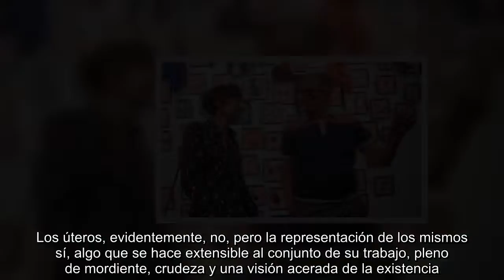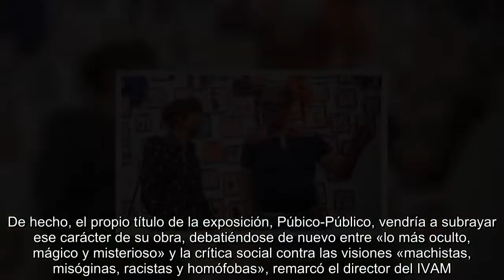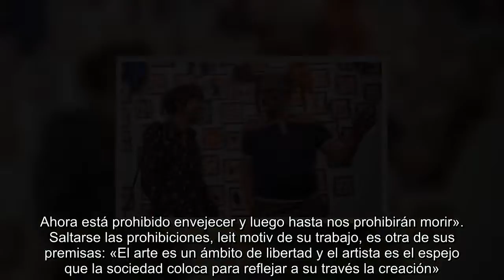La danza macabra de Annette Messager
José Miguel Cortés, director del IVAM y a su vez comisario, junto a la propia artista, de la exposición Púdico-Público, acertó al situar la obra de Annette Messager «entre la risa y el espanto». Basta fijarse en la pieza Sleeping Deep Red (2018), utilizada para el cartel de la muestra, para darse cuenta de ello. De un supuesto saco de dormir o tienda de campaña, ligeramente entreabierta, salen unas manos negras que contrastan con el rojo de la tela. Parecen engullidas por ella, al tiempo que pugnan por abrirse paso hacia al exterior. Pero también diríase que rima con cierta representación de la vagina, lo que delata esa «ambigüedad», igualmente subrayada por Cortés, de una obra que amortigua con ironía su carácter siniestro.  Por eso no es de extrañar la invitación que la propia Messager lanzó a los periodistas, al aproximarse a su serie de úteros: «¡Podéis acercaros que los úteros no muerden!». Los úteros, evidentemente, no, pero la representación de los mismos sí, algo que se hace extensible al conjunto de su trabajo, pleno de mordiente, crudeza y una visión acerada de la existencia. Visión que ella resumió así, mientras daba explicaciones de la instalación compuesta por tutús mecidos por el aire de diversos ventiladores: «Es una danza alegre y un baile de fantasmas. Una danza macabra y grotesca que representa la tragedia que es nuestra vida».  Annette Messager expone en el IVAM obras de los últimos 20 años de su trayectoria artística. Trayectoria que le ha valido el premio Julio González, concedido por primera vez en 18 años a una mujer. Del premio dijo sentirse «muy orgullosa», aunque advirtió, pese a la rúbrica de su condición feminista, que no le gustaban nada los compartimentos estancos: «Hoy en día se hacen exposiciones solo de mujeres que terminan siendo guetos. Yo quiero exponer con buenos artistas, me da igual si son hombres, mujeres o transexuales. Que no nos encasillen por categorías», exclamó.  Medio centenar de obras dan cuenta del «sólido carácter de ambigüedad» del trabajo de Messager, siempre a medio camino «entre lo poético y lo público, entre lo monumental y lo íntimo», señaló Cortés. De hecho, el propio título de la exposición, Púbico-Público, vendría a subrayar ese carácter de su obra, debatiéndose de nuevo entre «lo más oculto, mágico y misterioso» y la crítica social contra las visiones «machistas, misóginas, racistas y homófobas», remarcó el director del IVAM.  A base de peluches, guantes, lanas, telas o cuerdas, Messager va construyendo un imaginario en el que late lo que el poeta Rilke, en alusión a la belleza, describió como el comienzo de lo terrible que todavía podemos soportar. Lo terrible en la obra de la artista francesa, distinguida con el León de Oro de la Bienal de Venecia de 2005, guarda relación con ese interior del ser humano al que se aproxima sin tapujos. De hecho, fue esa libertad del arte la que reivindicó en todo momento, tras advertir su retroceso en los últimos años.  Una de las piezas situadas en la